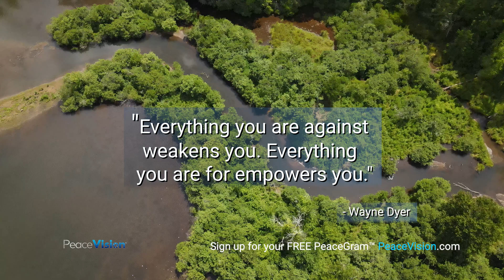PeaceGram by PeaceVision